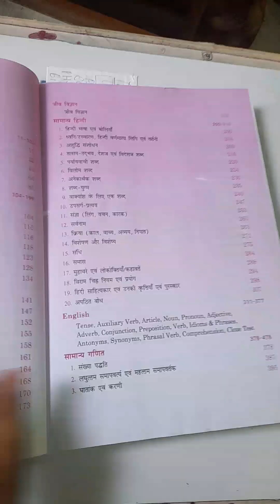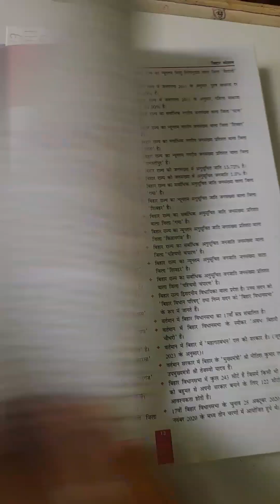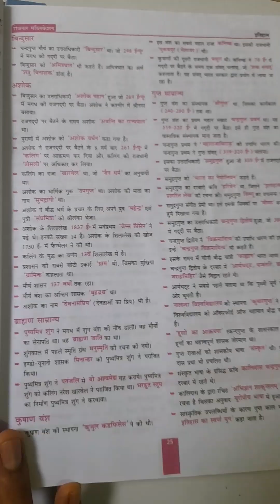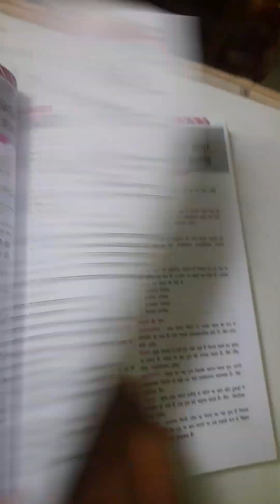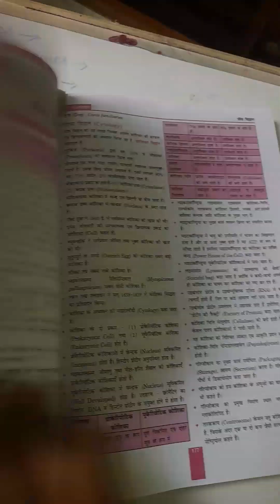Bihar police constable complete gide book,rwabook बिहार constable book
rwa book bihar police book
rwa book bihar police constable
rojgar with ankit book बिहार constable book complete gide